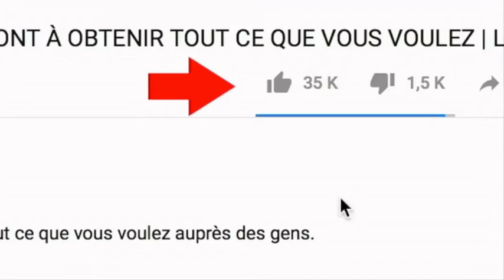Congo RDC Music Et Dance Culturelle 2020 Lubumbashi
Congo music et dance culturelle 2020 a lubumbashi